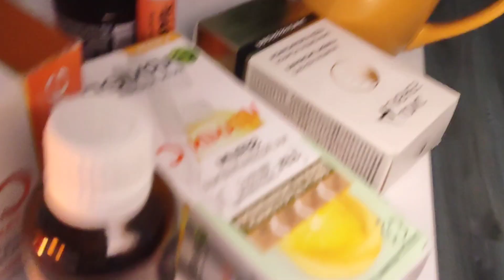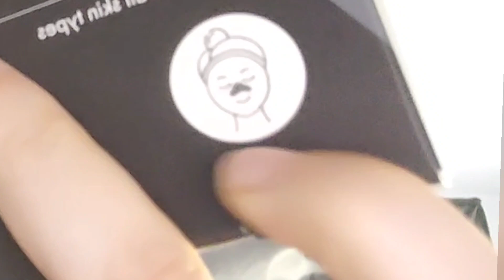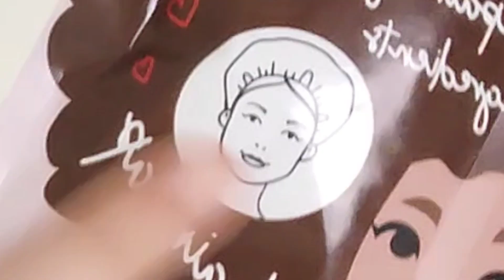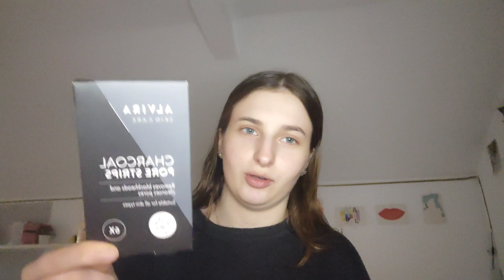dzień bez szkoły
sociale:
vinted: martyna23410